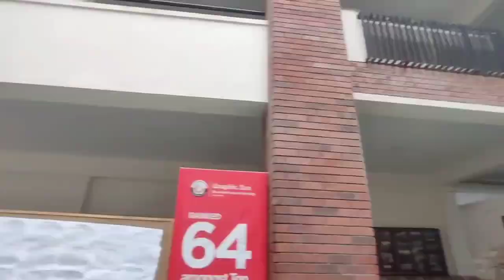GRAPHIC ERA UNIVERSITY DEHRADUN- CINEMATIC SHORT FILM | Time2Rise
So here comes our 4 years of Engineering at Graphic Era Hill University Dehradun to an end. The journey has been a great one. Presenting the cinematic short film of Graphic Era University Dehradun. Enjoy.

Also, I have made several videos on Graphic Era University related to placements, campus tour, housing and living. Make sure you watch them all. Links shared below.

Social Accounts:
Channel Art & Thumbnail: Shikha
This channel has its own content and does not intend to infringe any of the rights that are reserved .